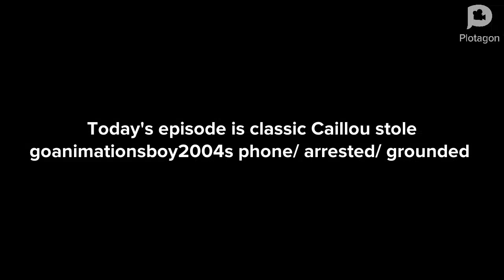classic Caillou cause alot of trouble